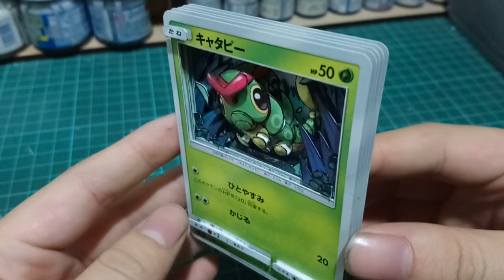#25【立體卡】綠毛蟲/PTCG【ShadowBox】全國圖鑑 No.010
使用工具/材料
筆刀/美工刀/面相筆/墨水/壓線筆
瞬間膠/UV膠/UV燈/泡棉膠/雙面膠/尺